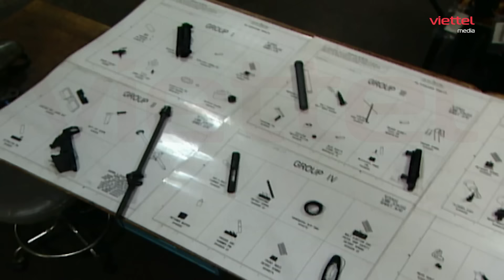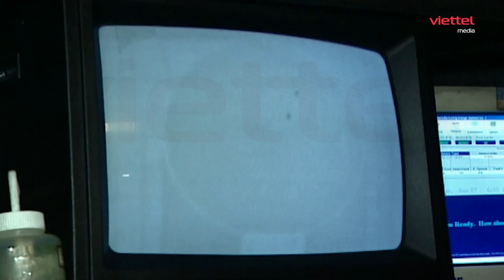⭐️VŨ KHÍ MỸ | M16: Tiểu thư hóc lừng danh của Quân đội Hoa Kỳ